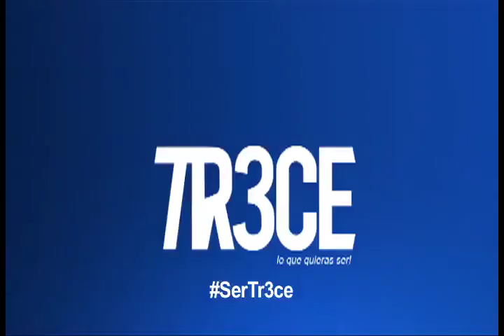Sylvana Gómez llega a El CuadernoMX